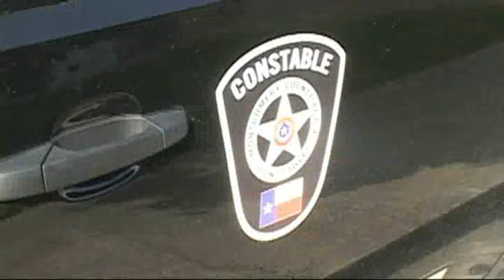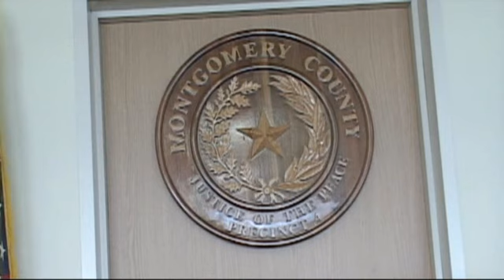031009 JUDGE METTS SENDS STUDENTS TO JAIL FOR SKIPPING SCHOOL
031009 JUDGE METTS SENDS STUDENTS TO JAIL FOR SKIPPING SCHOOL